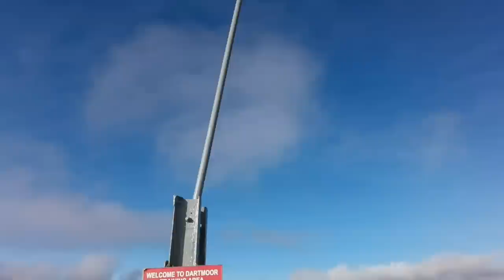Solo Hike and Wildcamp! EVERYTHING GOT RUINED! Tor Bagging on Dartmoor.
Last weekend I went for a solo hike and wildcamp on Dartmoor to continue my tor bagging adventure. So much went wrong imon this hike.. My bag broke, my coat ripped, my electrical dry sack seeped water in, my selfie stick snapped and for anyone who follows me on Instagram, you'll know I didn't boil the water properly and spent the evening on the toilet. Oh, and I accidentally hiked into a military firing zone! How was your weekend? 😂 In all seriousness though, i freaking loved it... Real life drama, none of this everyday noggin stuff!
Below is the list of tors bagged:
53) Sourton tor
54) Branscombe loaf
55) Gren Tor
56) kitty tor
57) hunt tor
58) Green tor
59) Dunna groat tor
60) Chat tor
61) Sharp tor
62) Hare Tor
63) Little dinner groats
64) Great links
65) Little links
66) Great Nodden
Song: Woods Music composed and recorded by Oak Studios.
Song: Into The Light Music composed and recorded by Oak Studios.